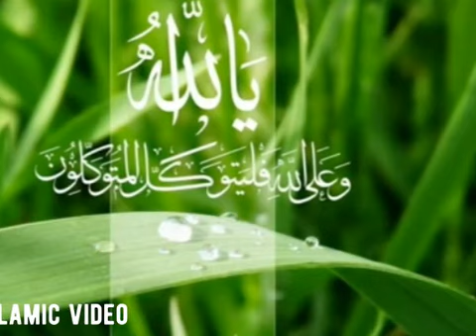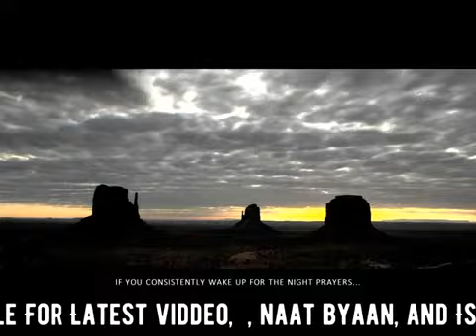Emotional Very sad Dua 2018:Agar Musalman Hai Ek Allah tra, islamic Video hindi/urdu best stuff #114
new Nazam 2018 Dua:

 Agar Musalman Hai Ek Allah Tera, islamic Video hindi/urdu best stuff #114 new 2018 Very sad Dua:

Agar Musalman Hai Ek Allah Tera, islamic Video hindi/urdu best stuff #114 Emotional Very sad Dua 2018:

Agar Musalman Hai Ek Allah tra, islamic Video hindi/urdu best stuff #114

Its Dua and amnajat for Since and Toba, its manajat very sad beutifulaa naat nad so sweet naat, its naat mad 2018, new naat 2018.

 its new and beautiful naat should have to listen. islamic naat urdu naat.

this new naat in urdu language . islamic naat with best voice ts latest new naat,naat e paak with best shorts This naat in very heart touching lyrics .

to more video and naat for click here. Channel